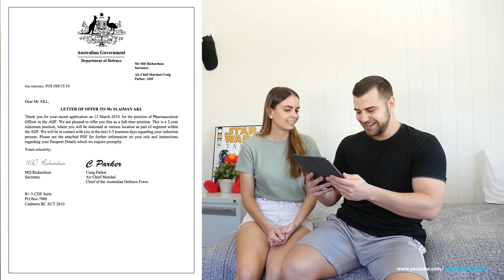Joining the Army PRANK on Girlfriend! SHE CRIED :(